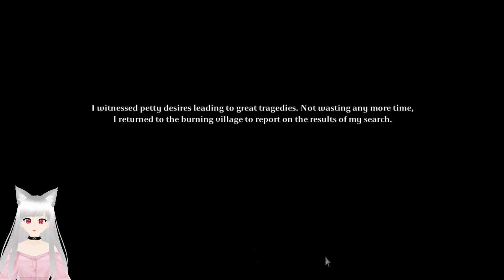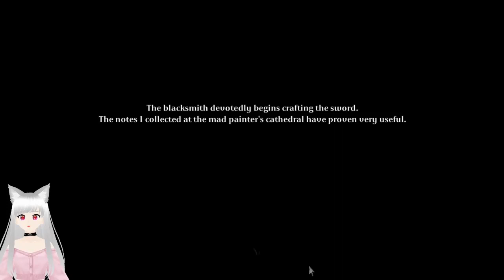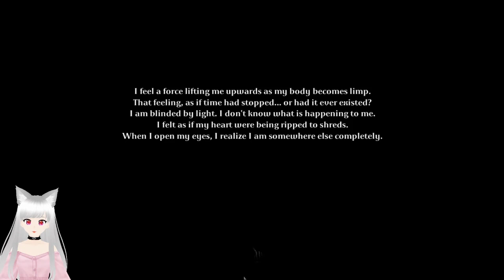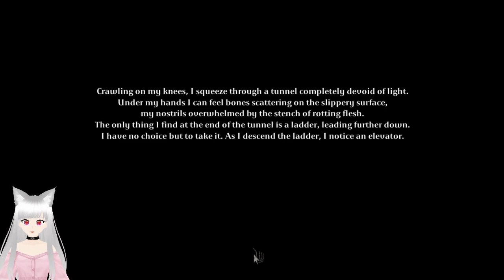Tying Up Loose Ends -Tormentum - Finale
Paintings and statues ... the answers are near as we wrap up this game!

Credits:

Vtuber Assets:
Eyes:ワンダホの店（wonderfulp store）: キラキラ瞳テクスチャ４色セット